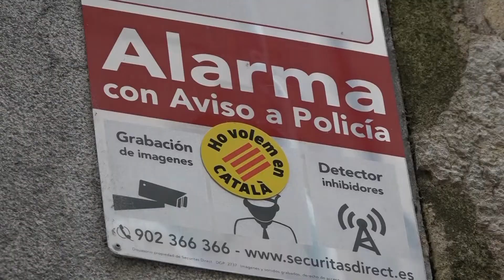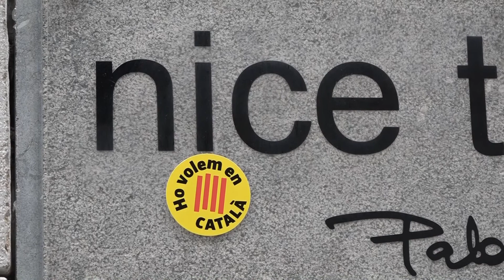L'ANC, l'ADAC i Plataforma per la Llengua inicien una campanya per reclamar el català als comerços